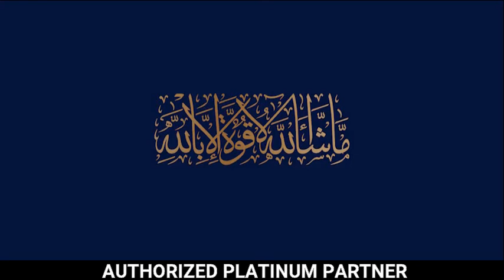Blue World City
Allhamd-o-lillah - Blue World City, a wonderland in the making.